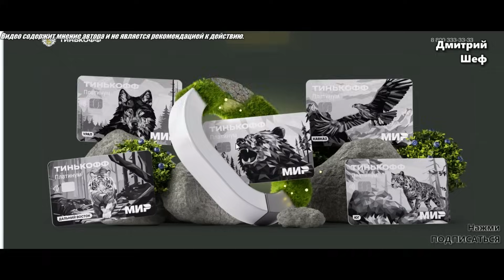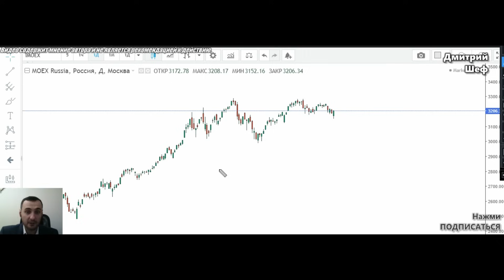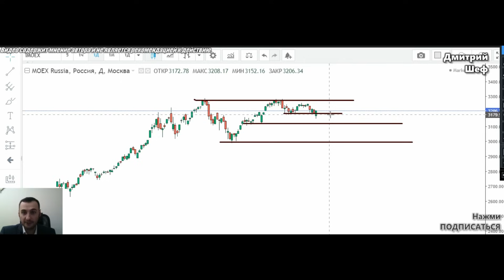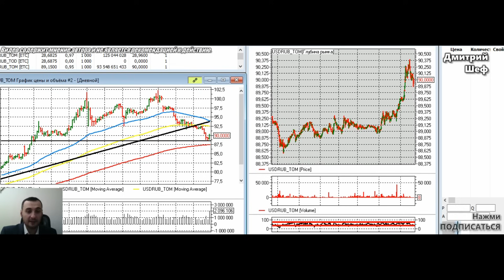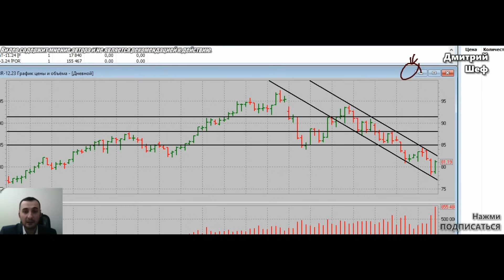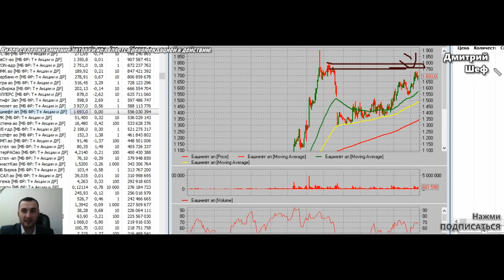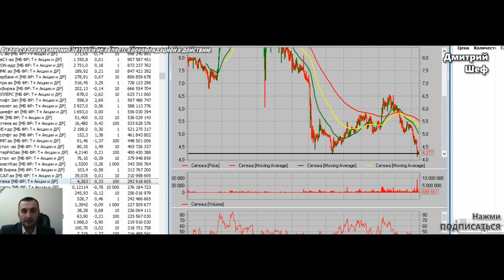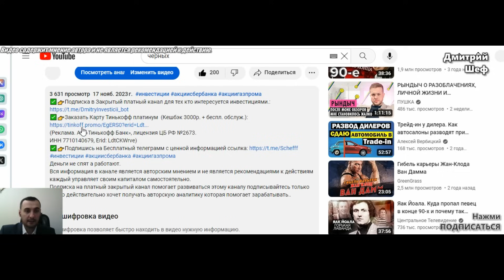АНАЛИЗ РЫНКА АКЦИЙ ММВБ НА 20.11.2023. Нефть, Сургут, Лукойл, МТС, Сегежа, Башнефть, Газпром. Доллар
✅👉Заказать Карту Тинькофф платинум (Кешбэк 3000р. + беспл. обслуж.)